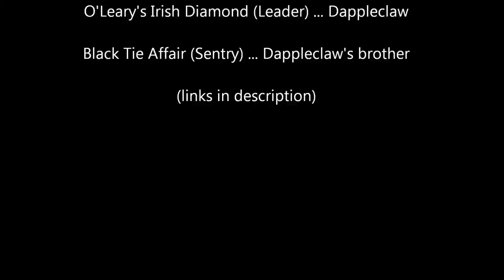Legend of the Kelpie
And here is a delightfully long video with ALL of our bloopers - nothing and no one was spared!

(please note the audio sucks rocks, it was very windy at times)

This is the first of many future videos that will be made using Breyers to represent fairytales and legends!

Dare ye watch? Maybe a Halloween video will come out, if you're lucky!

Here is a list of our other videos on Legends and Fairytales:
(will be updated when future videos are posted)

Since this must be said... you can comment/submit an idea about some legend or fairy tale that you would like to see acted out - be aware that our ability to create movies is limited by the types of breyers owned - giants will be difficult to make but we will show them off with the best of our ability. Just like pegasus's (which we do not have (yet)) will be - it is hard to represent an authentic pegasus in Breyer form when you do not own one, so keep this in mind! Same goes for elves/midgets/goblins - though these can have the better ability to be played out.

Our voices were played by the following people
Dappleclaw (There are links to both mustang and I's account on the description of this account)
mustangdreamer55
[Dapple's brother] (link!)

Breyers are copyrighted by the Breyer Horse company
Voices and general gist of the story is mustang (Seren's) and my idea!